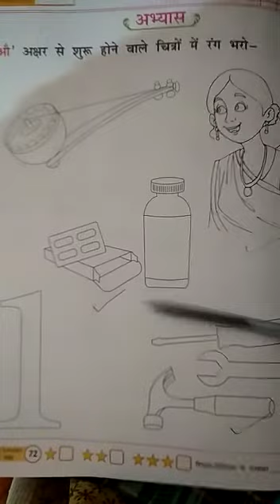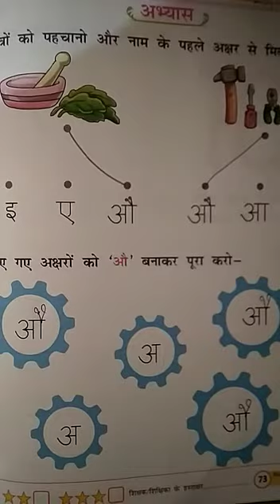23/11/2020 class-nursery sub hindi book pg no72,73